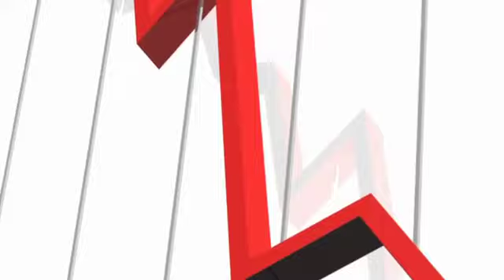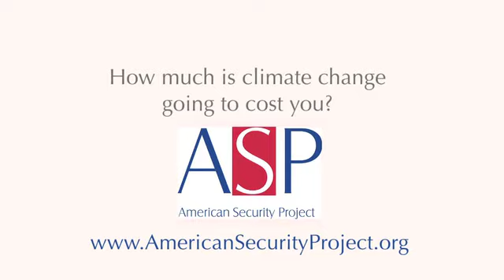Pay Now, Pay Later: How much is climate change going to cost you?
and click on your state to find out how much climate change will cost you.

New reports released by the bipartisan think tank American Security Project  assess the probable economic losses on a state-by-state basis as a result of unmitigated climate change.  "Pay Now, Pay Later" (PNPL) shows that doing nothing about climate change will have a cost. We can pay now and invest in renewable, clean sources or energy or do nothing, and run the risk of paying significantly more in the future.